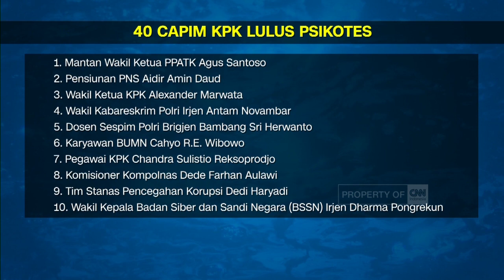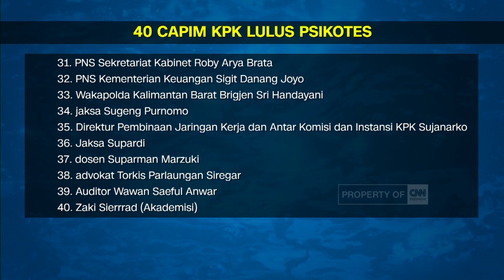40 Capim KPK Periode 2019-2023 Lulus Psikotes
Panitia seleksi calon pemimpin KPK periode 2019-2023, telah mengumumkan 40 nama, dari 104 peserta yang dinyatakan lulus tes psikologi. Peserta capim KPK pun, diwajibkan mengikuti tahapan seleksi selanjutnya.

Like & Follow Facebook:
CNN Indonesia

cnnindonesiatv